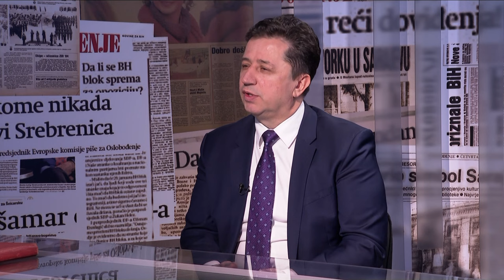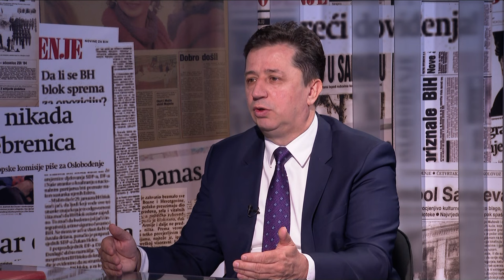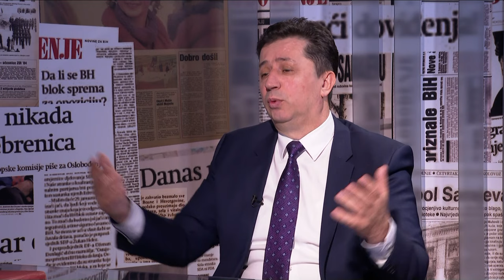Zaimović u Direktno sa Vildanom: Vojina Mijatovića je trebalo ojačati u Banjoj Luci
S nama je u novoj epizodi podcasta Direktno sa Vildanom Selimbegović Mirsad Zaimović, dugogodišnji esdeaovac i jedan od rijetkih političara koji je i javno običavao reći da mu kampanja uoči izbora ne treba jer se uzda u rezultate vlastitog rada. Rođen je u Kaknju gdje se i školovao do Ekonomskog fakulteta koji je završio u Sarajevu. U rodnom gradu je izabran za općinskog vijećnika 1998. godine, a još 1995. je izabran za predsjednika Kantonalnog odbora Asocijacije mladih SDA. Na razmeđu stoljeća završio je političku akademiju koju je u Bosni i Hercegovini organizirala jedna njemačka fondacija i to kao jedan od najistaknutijih polaznika. Oženjen je, otac dvoje djece, član Glavnog odbora SDA, član stranačkog Predsjedništva i potpredsjednik stranke. Čak pet puta je izabran za federalnog poslanika, ali je političku dužnost obavljao najviše uz rad, jer je od 2004. gradio karijeru u BH Telecomu u kome je od 2015. bio i generalni direktor. Kada je 2019. izabran za predsjedavajućeg Predstavničkog doma Parlamenta Federacije povukao se sa direktorske pozicije i profesionalizirao svoj parlamentarni status. Vrlodobar je poznavatelj prilika i neprilika u entitetskom Parlamentu i treba naglasiti da je bio jedini opozicionar koji je - kada se formirala aktualna parlamentarna većina - javno poželio uspješan rad kolegama ne dvojeći ni časa da je napredak Federacije odnosno Bosne i Hercegovine politički cilj i razlog svakog političkog angažmana.

Pratite nas na podcast platformama:
Apple Podcasts:

Amazon Music: